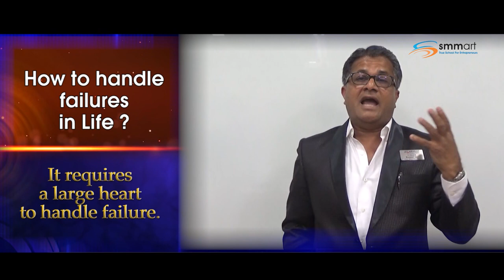Episode 29: How to handle failures in life? | Business Solution Capsule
Failure is an experience.

In today's Business Solution capsule, T.I.G.E.R. Santosh Nair talks about failures and how they are an important part of life. "If you don't fail how will you know how to succeed?" He talks about how one needs to fail faster to succeed sooner.

He also references those who accepted failure but never gave up. He attends to other important factors like how you should use your failures for success, how communication of failures can help motivate yourself and others.

Team smmart